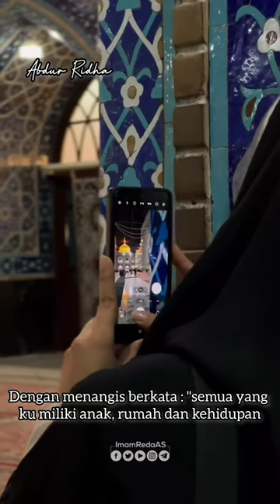Imam Ridha ku sangat jatuh cinta padamu